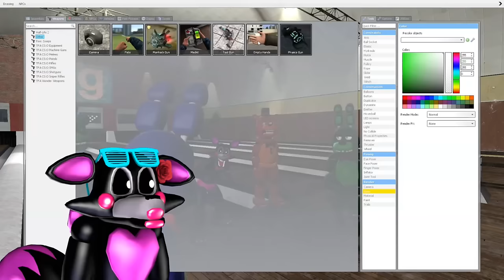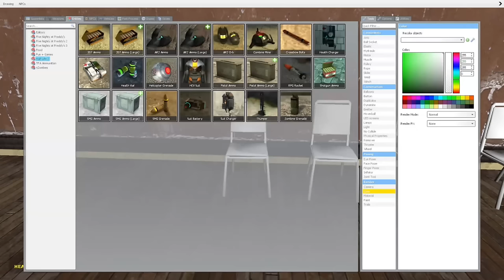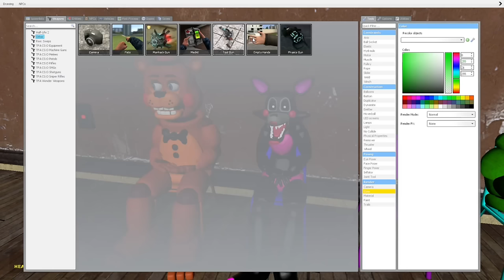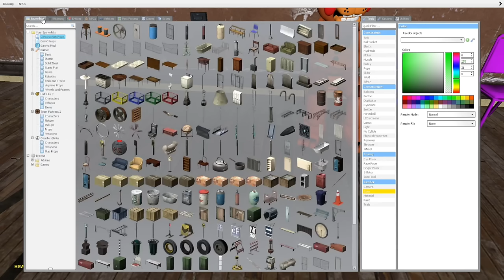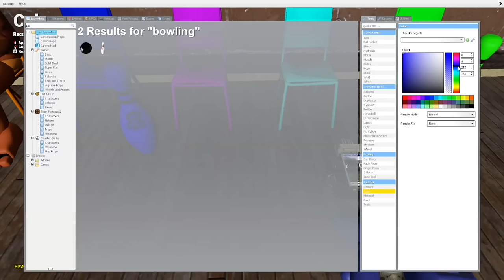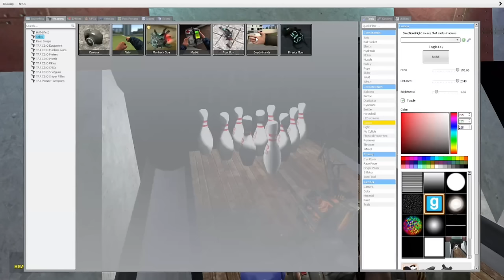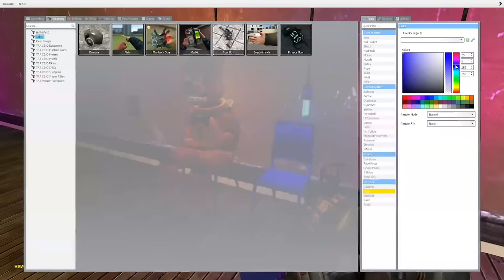GMOD BOWLING MATCH GONE WRONG!! || Gmod Bowling Map (Garry's Mod Sandbox)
Zany Gmod Episode 129
Owen and Bailee return and join us in another Gmod Bowling match!
Special thanks to Owen for making a hilarious thumbnail!

MUSIC
Wii Sports Bowling OST